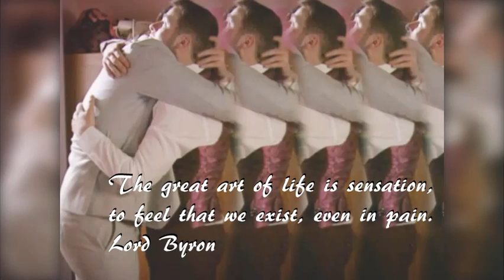Ballum - Pain was all Ben could feel until...💘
For a very long time after losing his first love Paul, Ben Mitchell could only feel through pain, always wearing bruises on his pretty face. Then a man came along and took the pain away; Callum Highway replaced it with Love...💕💖💘
I know...it's terribly cheesy but I had to give it a try. And I agree I should leave the beautiful poetical words to Lord Byron.🤗

(Beware there may be some upsetting scenes in the video)🙄

Adam Lambert - Time for miracles